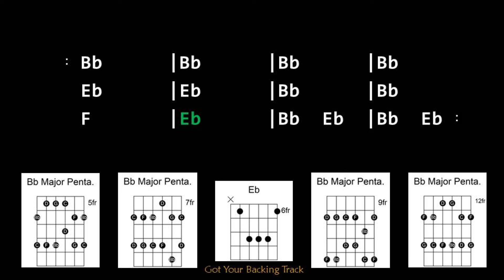Backing Track - Leavin' Blues in Bb Major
Leavin' Blues in Bb Major
90 BPM